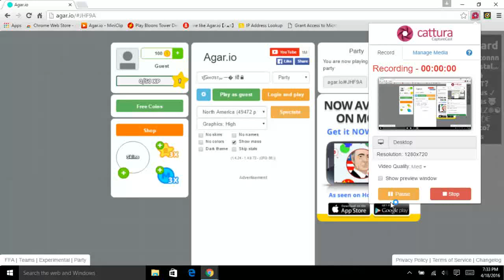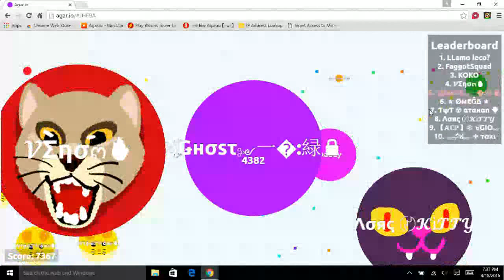Ghost agar.io gameplay 65k mass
hey guys were doing a fun ghost gameplay, hope you enjoy!